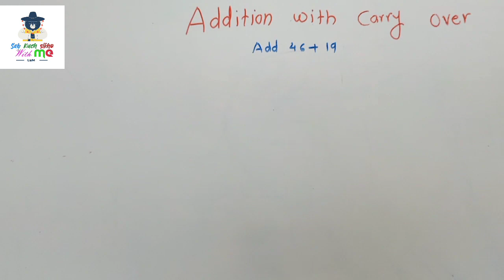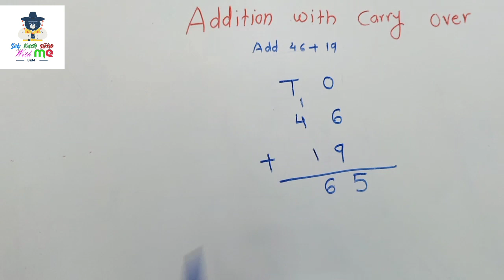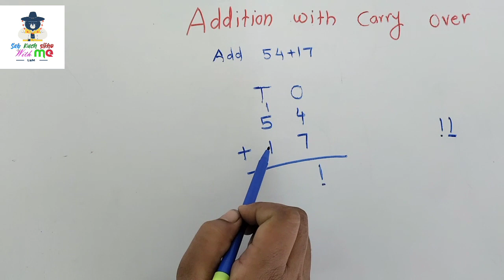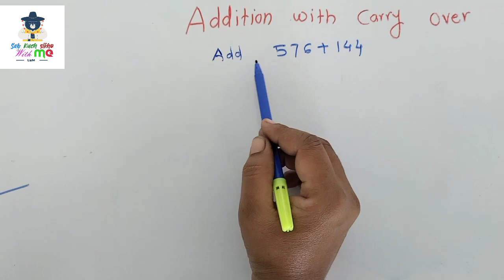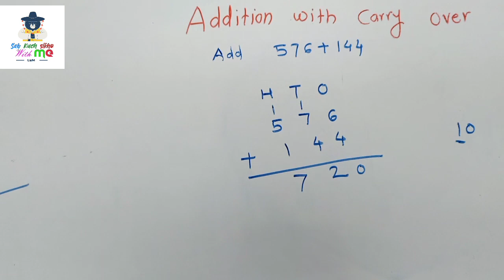Addition with carry over|addition with carring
Addition with carry over
addition with carring
easy addition

easy method of addition

basic maths